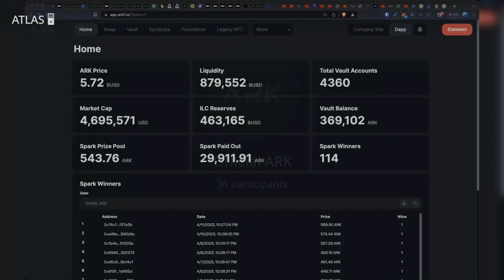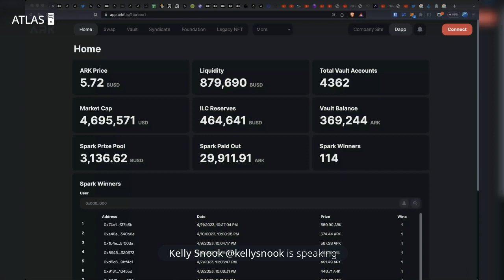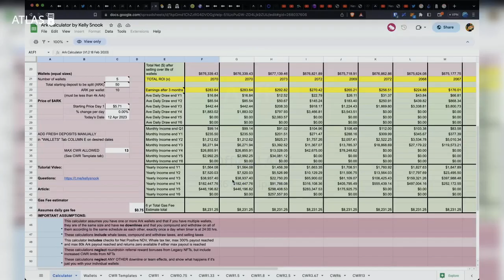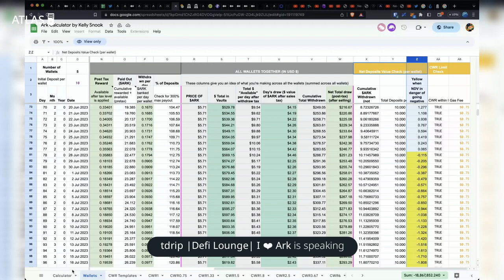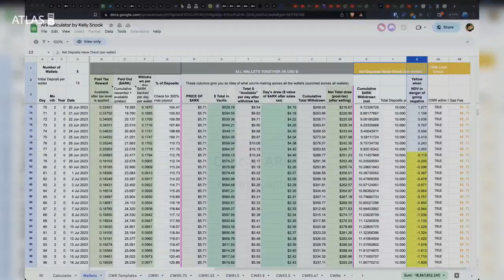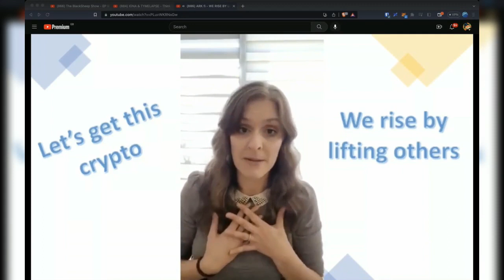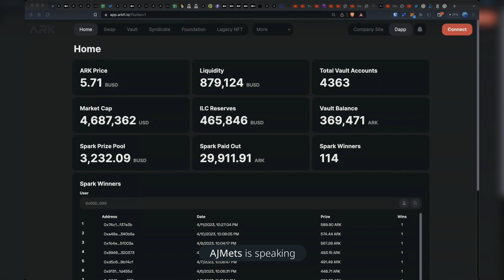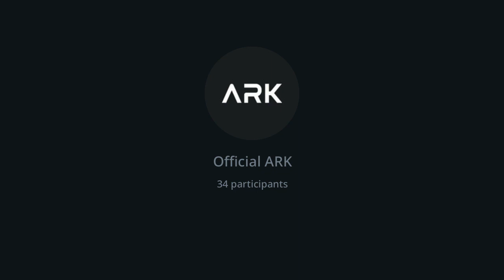Official ARK Podcast 163 | 04/12/23